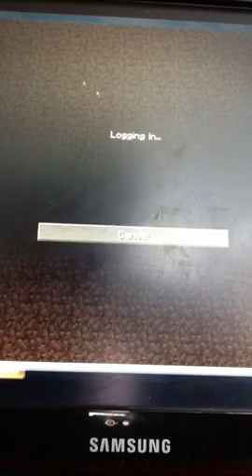Mitchell fuller(ep 1 hunger games)